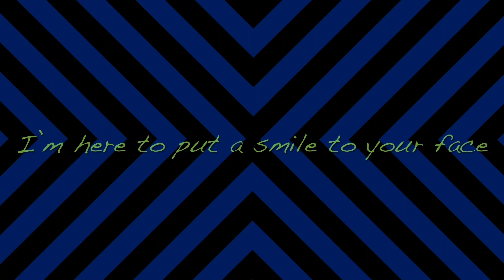Philadelphia intro, art and inside of train terminal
Went to Philadelphia end of October 2022, new intro for these video!

Shows the art of rocky and bullwinkle, and train terminal at Philadelphia